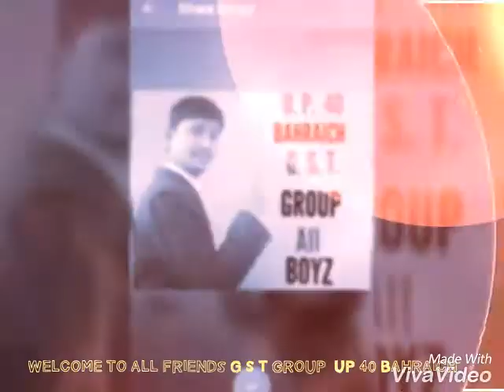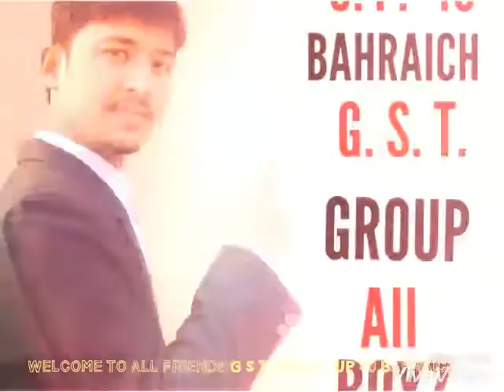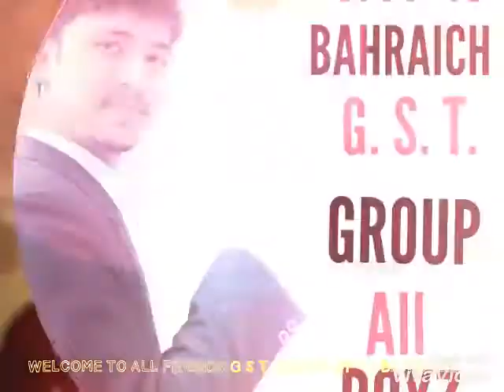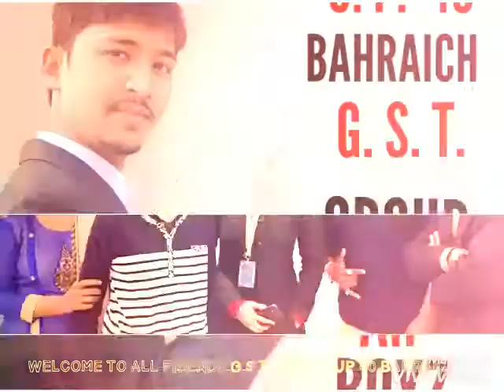UP40 PARTY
Party